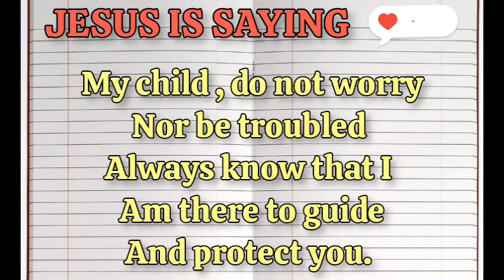Heart warming ❤️💕 message 🗞️ God wants you to know 🙏 about .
other 💥 Catholic 💥CHANNELS